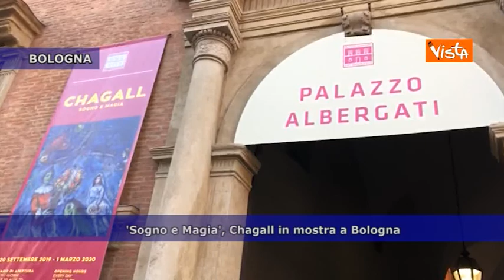VISTA EUROPA - Il settimanale dell'Unione Europea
(Agenzia Vista) - Bruxelles, 30 Gennaio 2020 - In questa puntata:
- 75esimo dalla liberazione di Auschwitz, la senatrice a vita Liliana Segre porta la sua testimonianza al Parlamento Europeo
- Brexit, via libera definitivo del Parlamento UE
- Chagall Sogno e Magia, la mostra a palazzo Albergati di Bologna